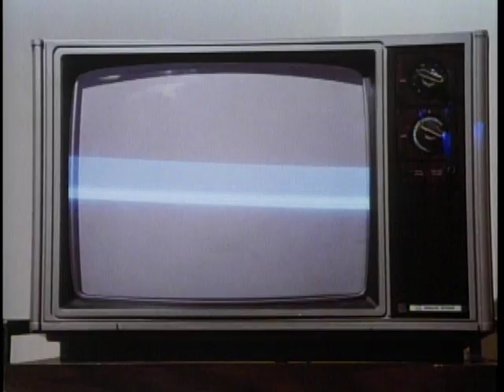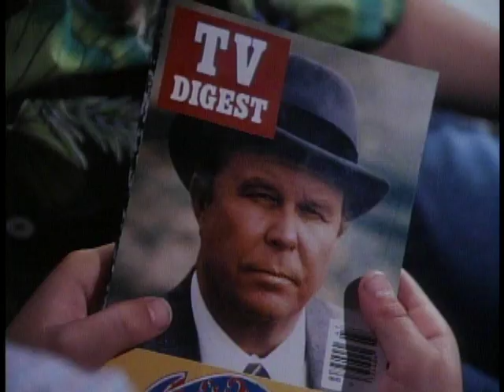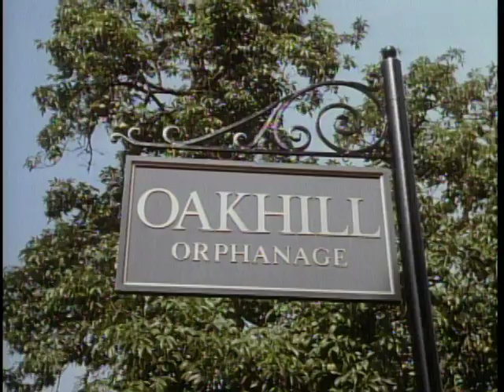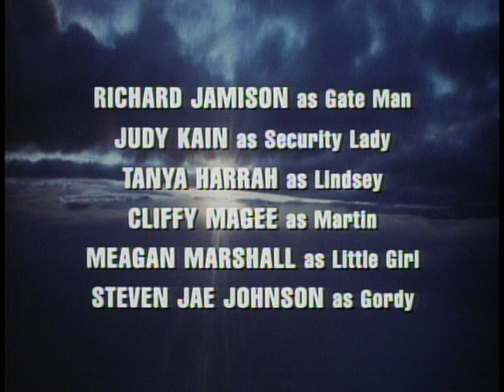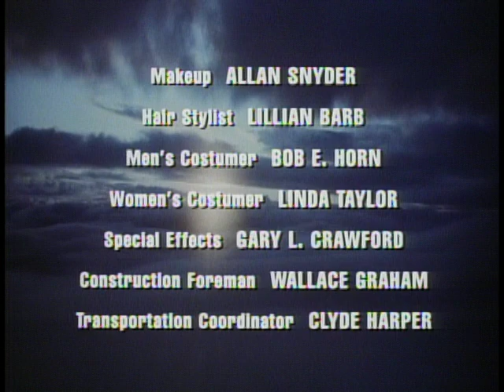Highway to Heaven - Season 3, Episode 5 – That's Our Dad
A children's show host has a warm-hearted TV persona but is actually a cynic at heart.